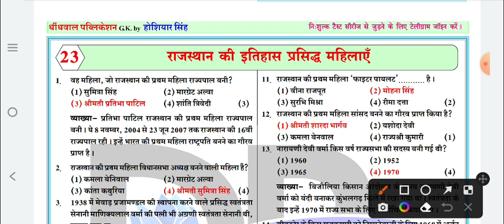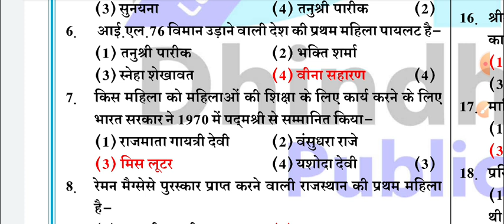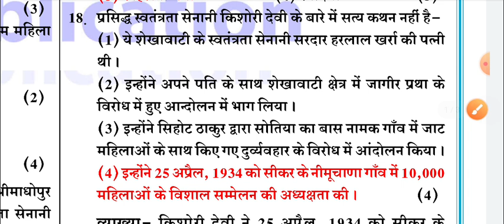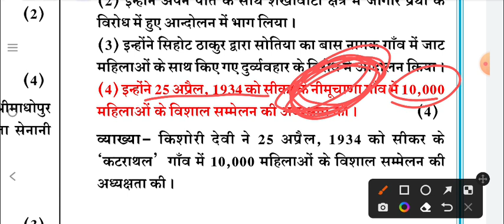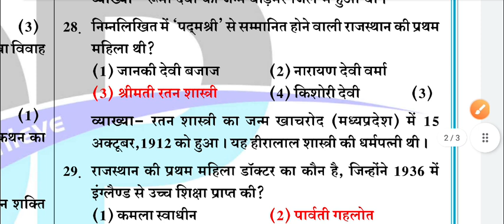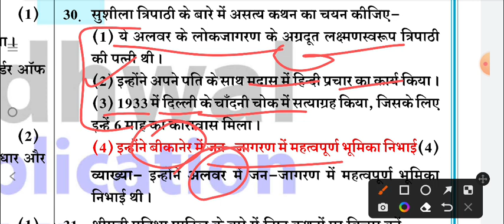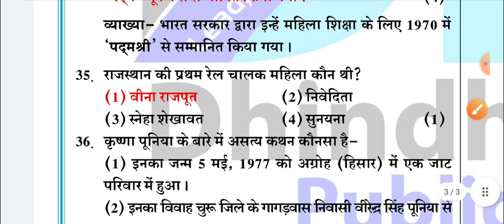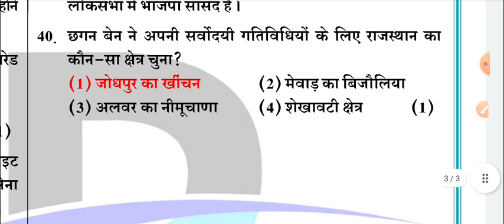(#33) Dhindhwal Publication GK।। राजस्थान में प्रसिद्ध महिलाएं।। rajsthan GK 2023 Imp Questions।।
Dhindhwal Publication GK।। राजस्थान   में प्रसिद्ध महिलाएं।। rajsthan GK 2023 Imp Questions।।

Gk Qwiz & PDF के लिए टेलीग्राम ग्रुप ज्वॉइन करें

Dhindhwal Publication GK By Hosiyar Singh Sir Paper PDF यहां पर

dhindhwal Publication book
dhindwal book
dhindwal book review
dhindwal book pdf
dhindwal 3rd grade book
dhindwal publication book review
dhindwal publication books
dhindwal hindi book